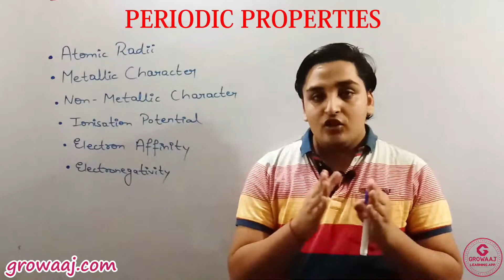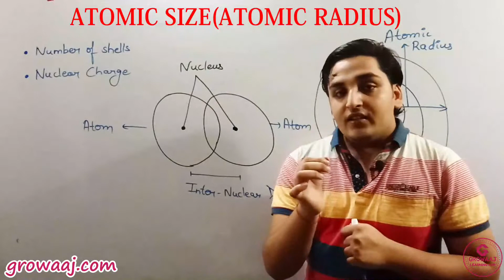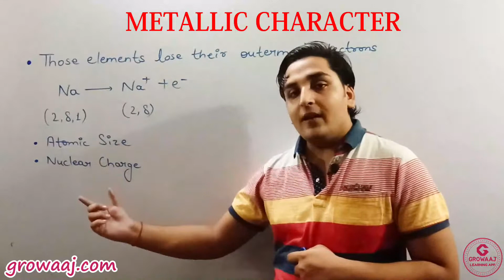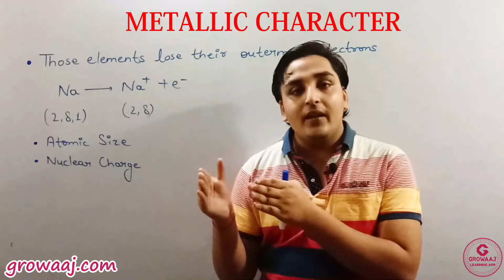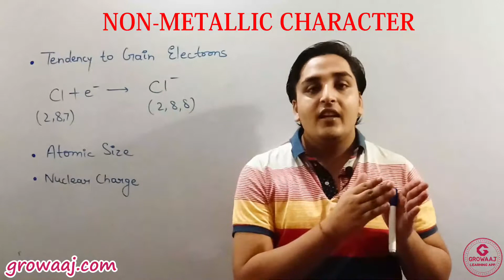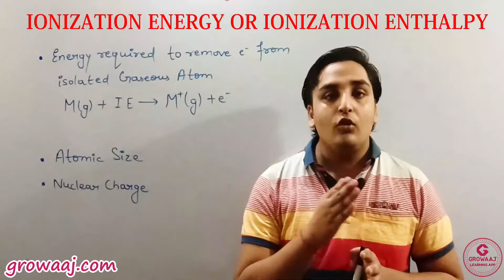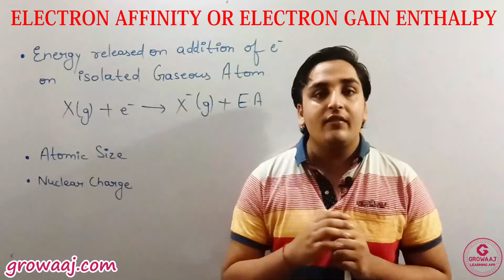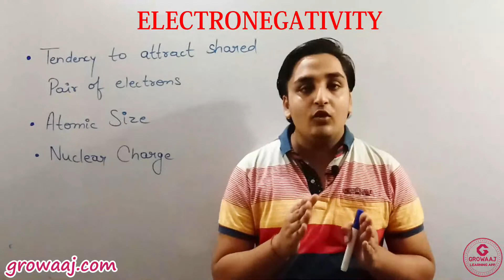Periodic Properties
4-pei10c_1.5

Journey into the fascinating world of periodic properties with our latest video, where we unravel the intricate patterns and trends that define the behavior of elements in the periodic table. Join us as we delve into the fundamental concepts that govern atomic properties and their variations across periods and groups.

In this captivating exploration, we uncover the significance of periodicity in chemistry, exploring how the arrangement of elements in the periodic table reflects their atomic structure and chemical behavior. Through engaging visuals and clear explanations, we examine the trends in atomic size, ionization energy, electronegativity, and electron affinity, unraveling the factors that influence these properties.

Gain insights into the relationship between atomic structure and periodic properties, and understand how these trends shape the reactivity and chemical bonding of elements. Discover the role of periodic properties in predicting the behavior of elements in chemical reactions and designing materials with specific properties.